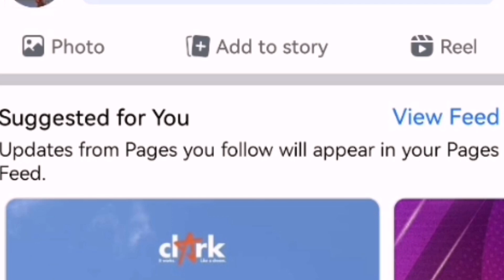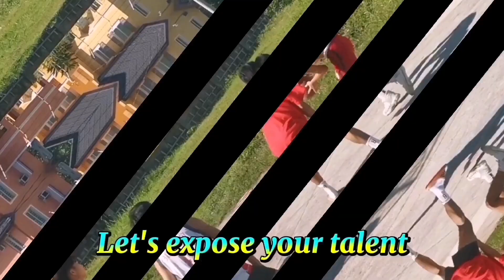PUOK KASIYAHAN UNLOCKED (YPG 803)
Sa kauna unahang pagkakataon ay bibisitahin naten ang playground ng Puok Kasiyahan ng San Pablo City Laguna.
   Dahil nakapangako ako sa aking kaibigan na si Jikboy na pupuntahan naten ang bakbakan nila ng kanyang mga ka trabaho sa Samuel Plates kasama ang iba pang idolo na madalas naglalaro sa court na yun tuwing gabi ng huwebes.
   Muli, maraming salamat sa aking pinsan na si Barry na naging service naten sa gabing ito lalo't higit kay Jikboy ksma ang dalawa pa nyang kaibigan na sinama tayo sa Pablo's Restobar at sa kainan bago umuwe.
   Salamat idolo!